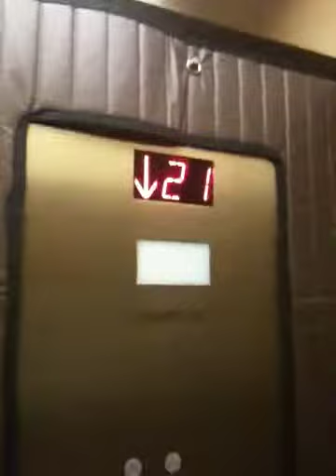The Surprise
Arrival at Reilly's Door He Has No Clue